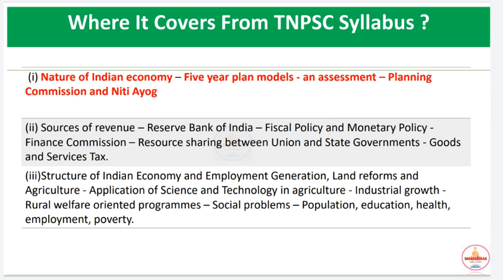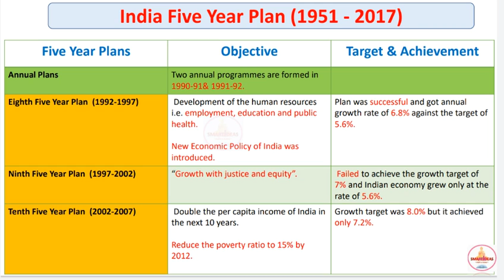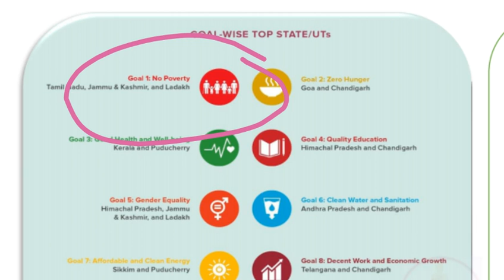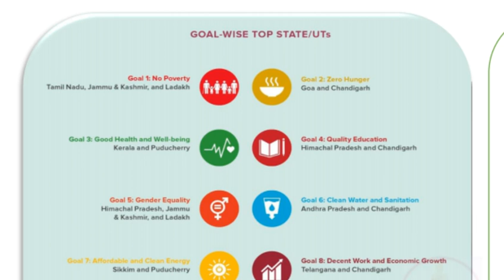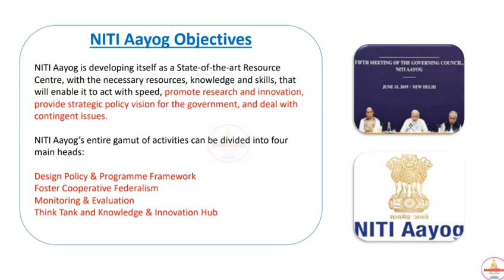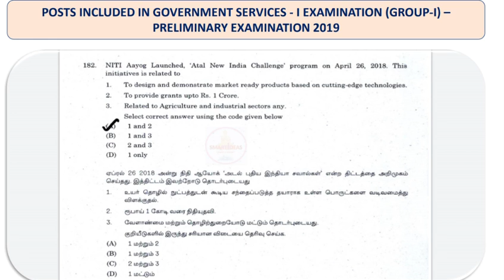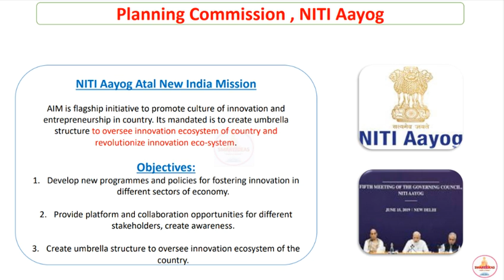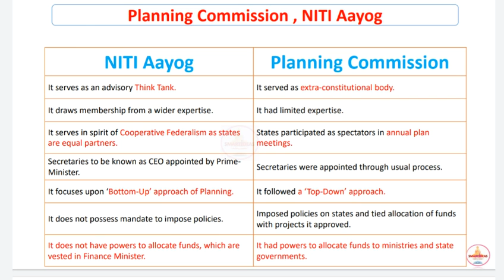Planning Commission Tnpsc Econmics | Five Year Plan Tnpsc Econmics | NITI Aayog Tnpsc Econmics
Planning Commission , NITI Aayog Pdf

Hello !

Today's Video is :   Planning Commission Tnpsc Econmics | Five Year Plan Tnpsc Econmics | NITI Aayog Tnpsc Econmics

Title :   Planning Commission Tnpsc Econmics | Five Year Plan Tnpsc Econmics | NITI Aayog Tnpsc Econmics